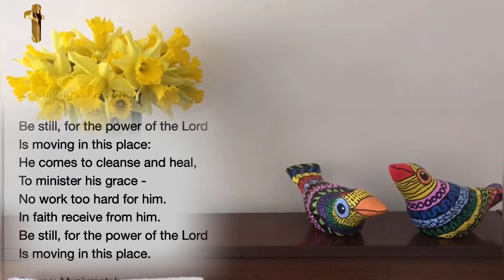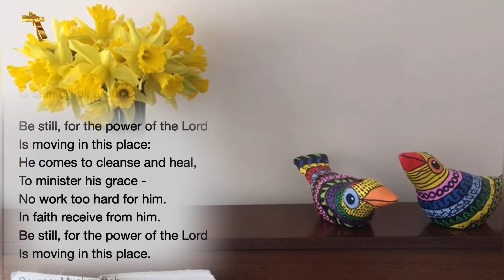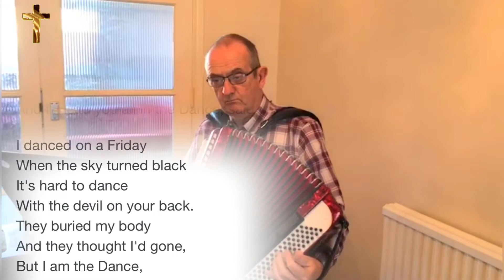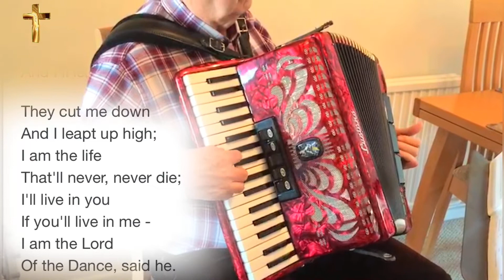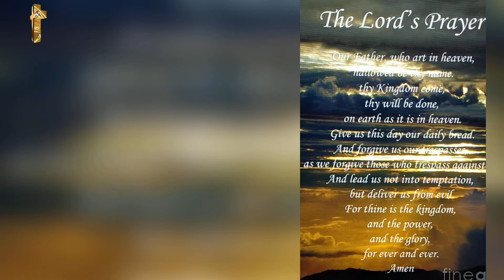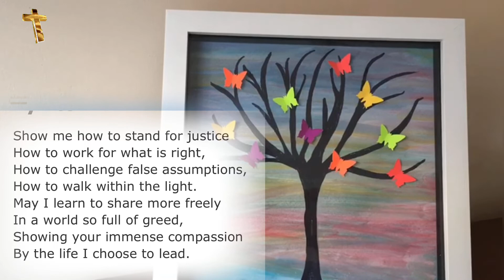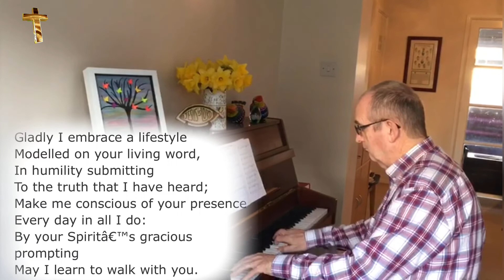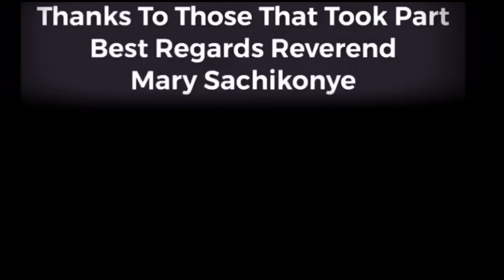Norwich Northwest Methodist Churches 7 March 2021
Norwich Northwest Methodist Churches with Rev Mary Sachikonye